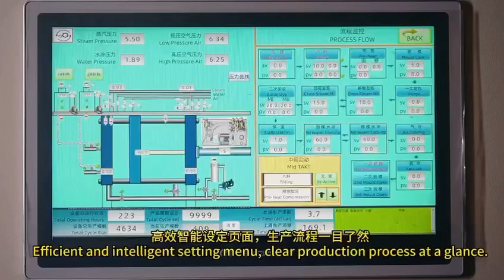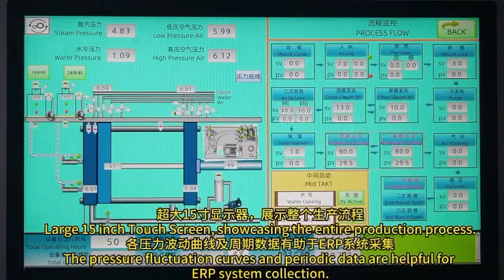KCLKA E-TPU FOAMING MOLD MACHINE ELLEN KCLKA FOOTWEAR EQUIPMENT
We introduce innovation new technology of ETPU mid Sole production process with 12 Pairs which means 50% more production; 30 % faster cycle & 40% Steam saving.

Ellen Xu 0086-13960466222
Jinjiang kclka machine manufacture co,. Ltd
Add: no 30, quanyuan road, wuli industrial zone, jinjiang city, fujian province, china